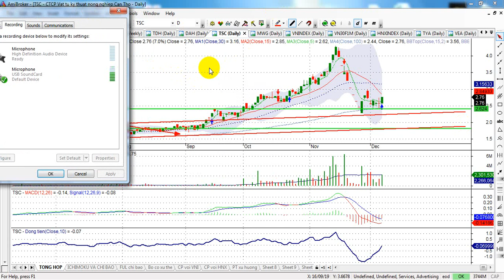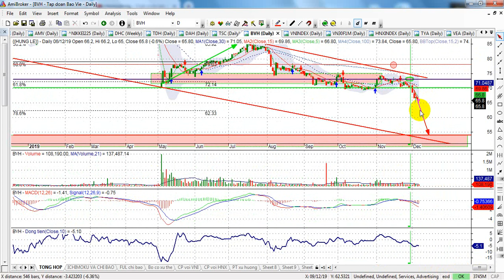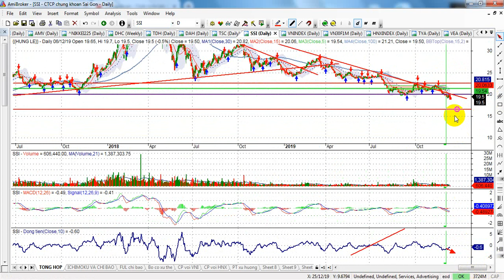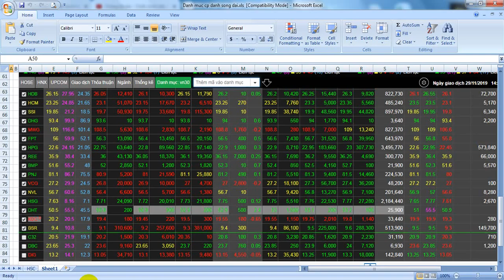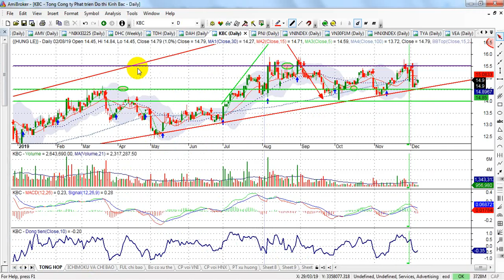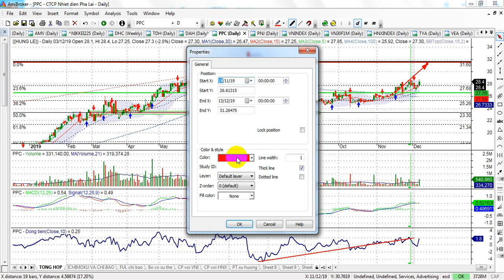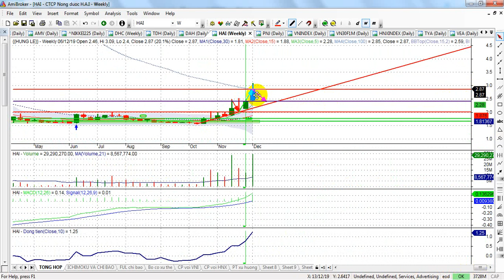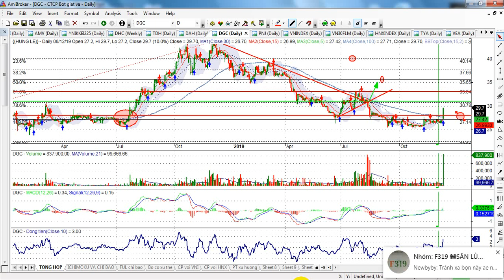Phân tích TT chứng khoán tuần 9-13/12|Biên tích lũy 940-950, HPG, DHC,PPC, TSC, AMD| - VIDEO 82